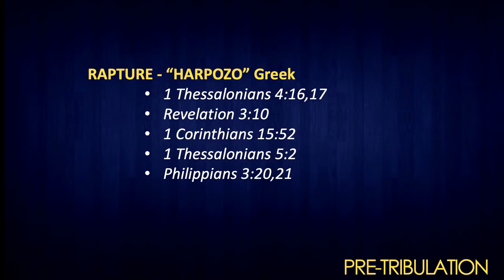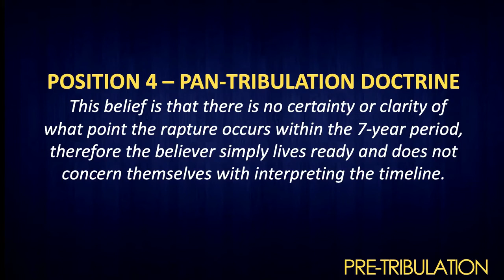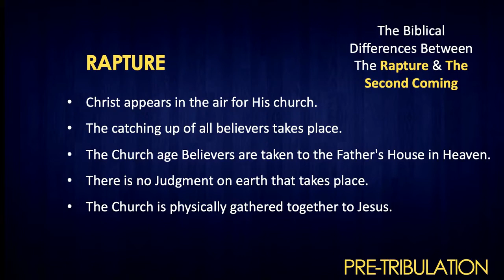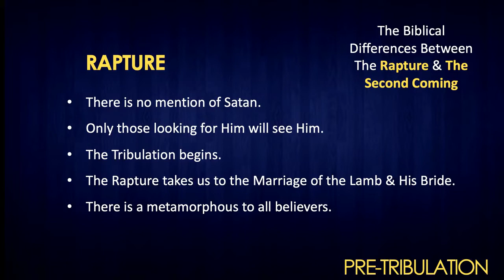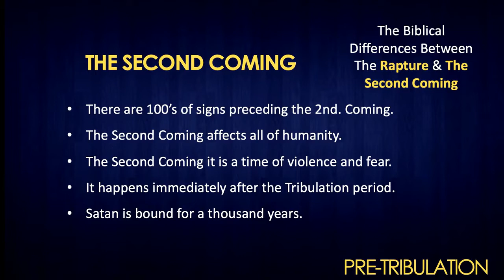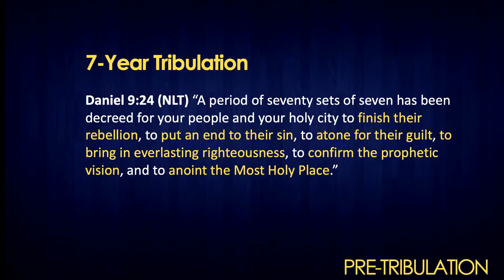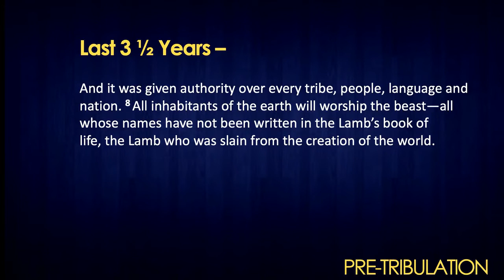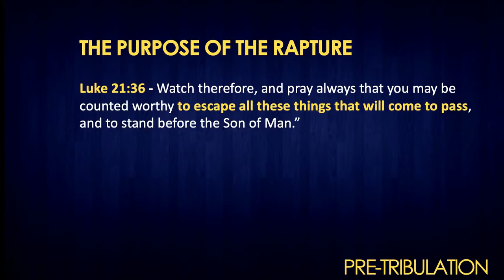Living in the End Times - Pre-Tribulation - Pastor Randy Holdman